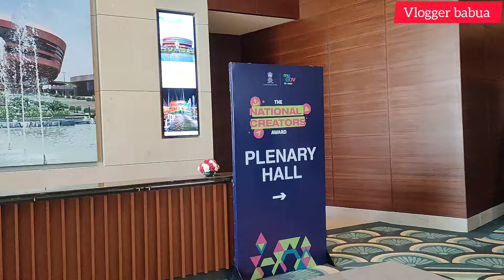National Creators Award New Delhi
creators award
pm Modi addressing national Creators Award
New delhi
creators meet up in new delhi
Indian railways fan club by Satya
Curley tales
monkey magic
technical guruji
Organic farms
mitali thakur
rj raunak
award ceremony
prizes for creators
pargati maidan
bharat mandapam new delhi